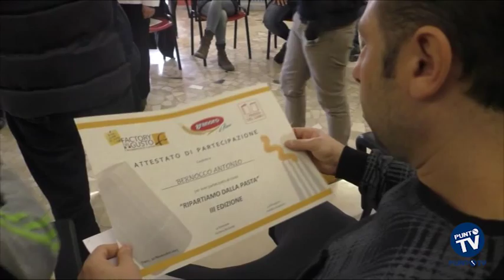Trani: undici detenuti ripartono dalla pasta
Qualificare i detenuti del carcere di Trani, formarli dal punto di vista professionale, dotarli di un bagaglio di conoscenze utili al reinserimento nel mondo del lavoro una volta fuori dal penitenziario. È lo spirito che ha animato la terza edizione di “Ripartiamo dalla Pasta”, l’attività promossa dal pastificio Granoro di Corato e la Factory del Gusto di Molfetta. Il corso, destinato ad 11 detenuti del penitenziario tranese, si è concluso con la cerimonia di consegna degli attestati.
Accanto alla formazione professionale è stato avviato anche un percorso culturale a cura dei Presidi del Libro di Corato, che hanno indirizzato i detenuti verso la lettura di testi e saggi dedicati all’alimentazione.